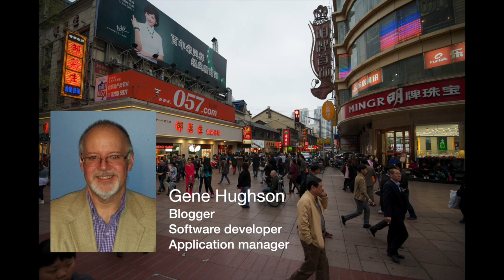New and obsolete | Gene Hughson & Greger Wikstrand | Architecture Corner S3E39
What happened to Revolv after it was bought by Nest?

Gene Hughson and Greger Wikstrand talks about when new products getting obsolete due to disappearing services, what Nest should have done differently and what to expect in the future with mobile devices, wearables and Internet of Things.

Host for this show is Casimir Artmann.

You can reach them on twitter as @GeneHugson, @GregerWikstrand and @artmann

Links

1) The time that Tony Fadell sold me a container of hummus.
2) Google's parent company is deliberately disabling some of its customers' old smart-home devices

When recording this episode, we tried to learn from the Fail fast, learn fast video, improving where we had issues in recording and production.

This episode was recorded at Capgemini office in Malmö in April 2016.

Published by Artmann Media, Höganäs, Sweden, April 2016.